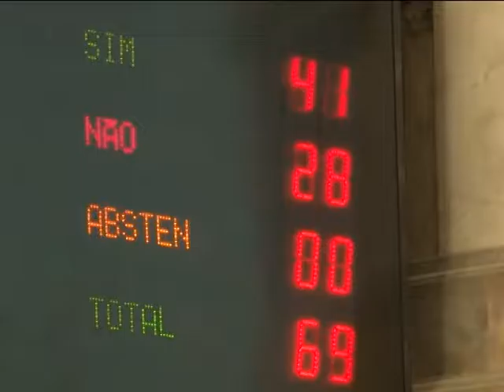Assembleia Legislativa do Rio aprova venda da CEDAE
Sob muitas críticas, A Assembleia Legislativa do Rio aprovou a venda da Companhia de Saneamento do Estado (CEDAE). A venda é uma das condições do plano de recuperação fiscal, segundo acordo firmado com a união, que prevê a suspensão do pagamento da dívida do estado com o Governo Federal.